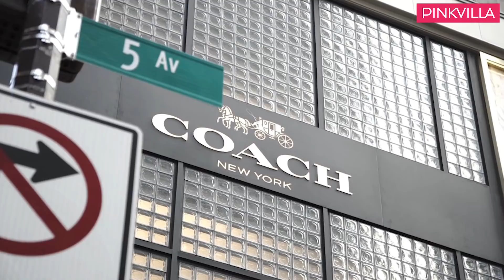Anushka Sharma, Deepika Padukone, Priyanka Chopra: Top Fashion News of 2017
Had a busy year? If you haven’t had time to hit the news yet, then this is your chance. Catch up on the crazies that took place in the world of fashion in the past year (2017), so that you don’t have to continuously face some major FOMO. From Kendall Jenner being the world's highest-paid model, Ashley Graham taking a jab at Victoria's Secret Fashion Show to Anushka Sharma's clothing brand Nush getting in a plagiarism row, Balenciaga collaborating with crocs and much more, here are the top fashion news of 2017.